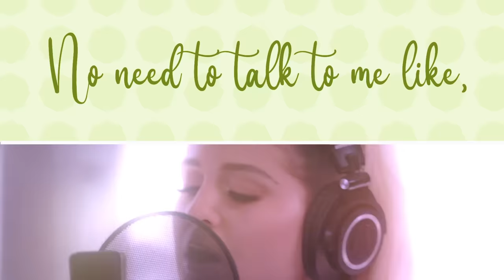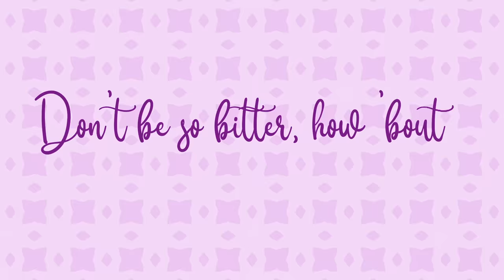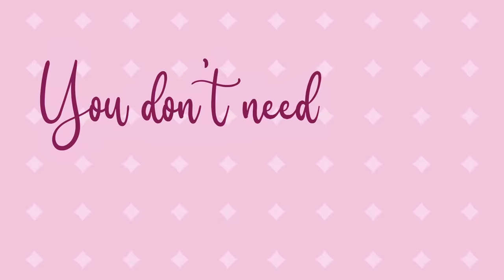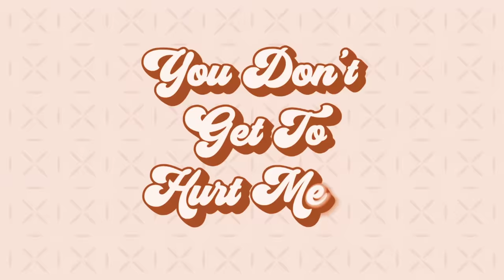Meghan Trainor - Hurt Me (From "Songland" - Lyric Video)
Watch Songland Tuesdays 10/9c on NBC!